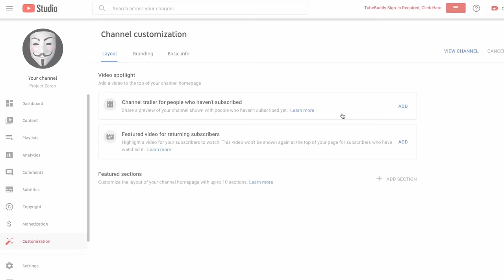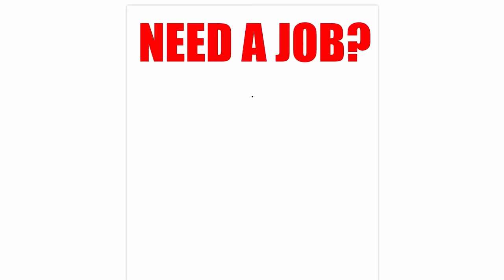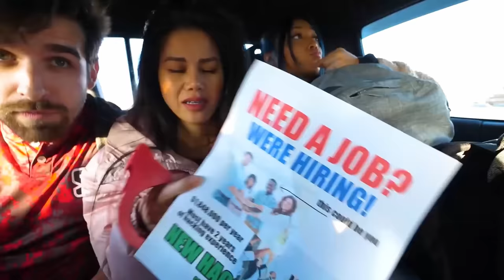HACKERS - WHERE ARE THEY NOW? - Spy Ninjas #188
Project Zorgo is over! They have been defeated and it's the end of their existence! But is that really true? Is the leader really defeated? We need to go to the top of the PZ headquarters, the Black Pyramid to see what the aftermath is! They aren't wearing their masks anymore after the unmasking! We can have a face reveal of all the Project Zorgo members! Are they famous YouTubers? We need to get Regina's channel back after it was lost and deleted! It is not over! We hacked into top secret hidden lair and uncovered a laptop and spy tracking devices. It will be a challenge to reveal this PZ member's identity!
We need to go to the top of the PZ headquarters, the Black Pyramid to see what the aftermath is! They aren't wearing their masks anymore after the unmasking! We can have a face reveal of all the Project Zorgo members! Are they famous YouTubers? We need to get Regina's channel back after it was lost and deleted! It is not over! We hacked into top secret hidden lair and uncovered a laptop and spy tracking devices. It will be a challenge to reveal this PZ member's identity! What is their new job? We went on a car chase to figure it out! I hope we don't get into a crash or have to battle royale this mystery man!
To help Regina face her fears, become better Youtubers, and maybe even get Regina's Youtube channel back! Daniel invites his friend Gaz, a master critter handler, to hold three terrifying creatures! A Tarantula, a Scorpion, and a Python! The team struggles through and manages to hold all three! They found out that even though something seems scary at first, maybe it actually isn't so scary after all! After facing their fears, they feel much more comfortable dealing with and facing their fears. They are ready to move forward as Youtubers and get Regina's Youtube channel back!